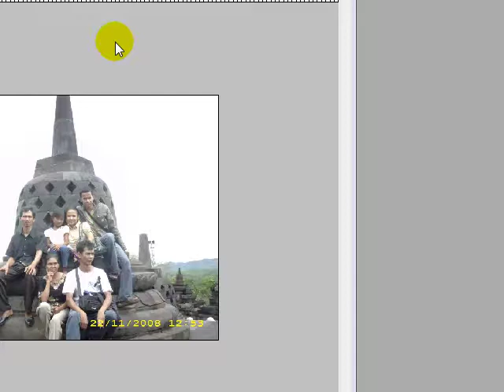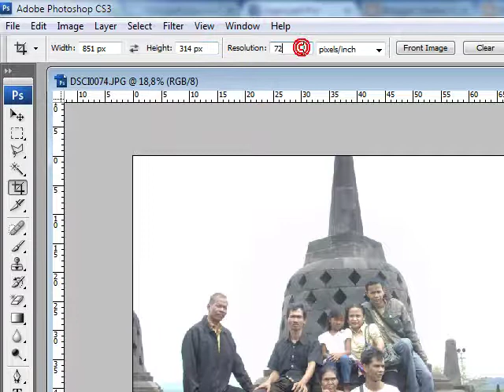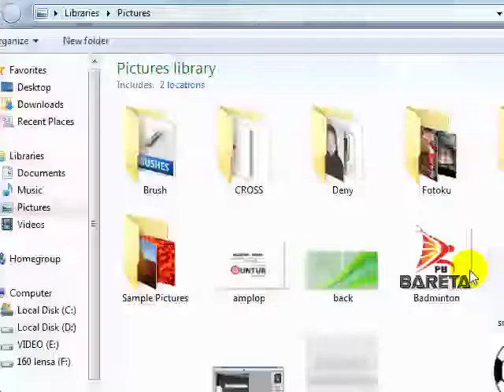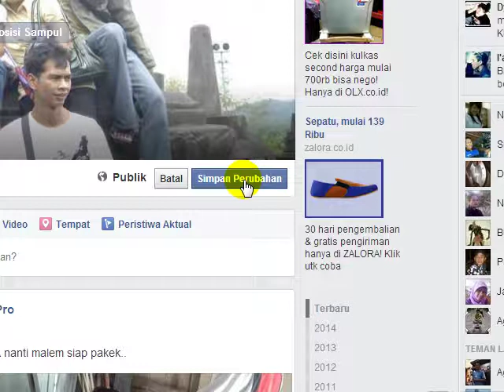How to cut images for facebook timeline cover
How to cut images for facebook timeline cover. Explains how to cut a picture or photo that will be used to cover facebook timeline to exactly fit the size.